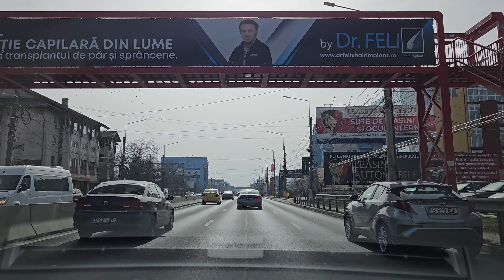Drive: Aeroportul International Henri Coanda Otopeni - Gara de Nord | Februarie 2023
RO: Conduc de la Aeroportul Internațional Henri Coandă Otopeni la Gara de Nord

Abonați-vă la acest canal dacă apreciați conținutul postat și efortul depus. Lăsați un comentariu cu sugestii și recomandări cu privire la ce doriți să vizualizați pe acest canal.

EN: Drive from Henri Coandă International Airport to North Railway Station | February 2023

Data: Februarie 2023

Route:
00:00 Terminal Sosiri - Aeroportul Internațional Henri Coandă Otopeni
00:59 Bulevardul Aeroportului
01:38 Calea Bucureștilor
05:35 Șoseaua București-Ploiești
08:28 Pasajul Băneasa
08:56 Șoseaua București-Ploiești
09:58 Pasajul subteran Piața Presei Libere
10:30 Bulevardul Regele Mihai I al României
13:57 Piața Arcul de Triumf
14:07 Bulevardul Mareșal Alexandru Averescu
16:35 Strada Turda
17:26 Podul Grant
18:12 Calea Griviței
20:32 Piața Gării de Nord
21:37 Bulevardul Dinicu Golescu
23:07 Șoseaua Orhideelor